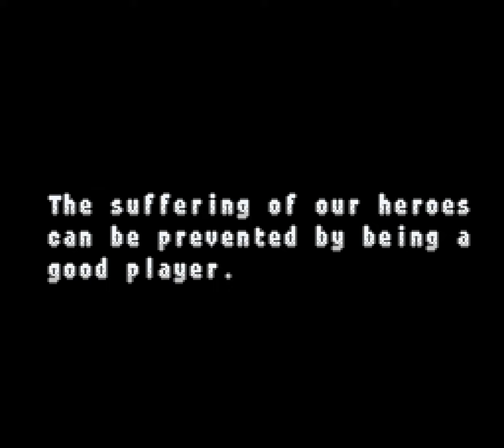Mega Mario World 2: Awakened Power - Hack of SMW [SNES]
Hack Released by yoshi3706

Right after the events of "Mega Mario World: Another Universe", Mario received a call from Toad City. Some tragic events took place when he attended to his duty, so the hero role was passed onto Luigi. Will he be able to become a true hero, or will he be overwhelmed by his new responsibilities? This hack features 9 worlds (of which 3 are secret worlds) and over 75 exits.